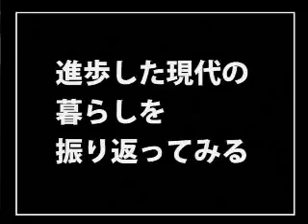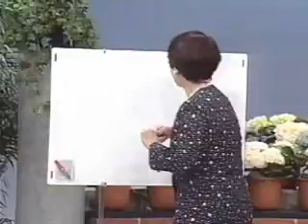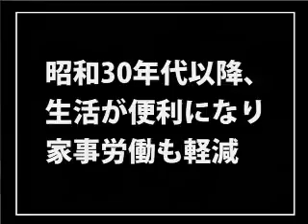2.「進歩」してきた現代の暮らしを振り返ると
エンゼル･フォーラムin神奈川「母親自身の生活設計」

講師：藤原房子／松田義幸
主催：（財）エンゼル財団
後援：経済企画庁、横浜市教育委員会
1996年5月、エンゼル･フォーラムin神奈川「母親自身の生活設計」が開催されました。本コンテンツでは、当日の講演・対談の模様をお伝えします。